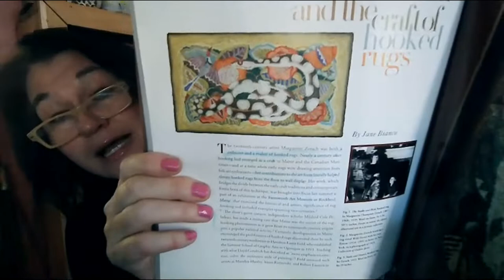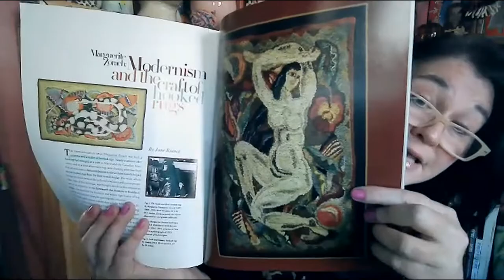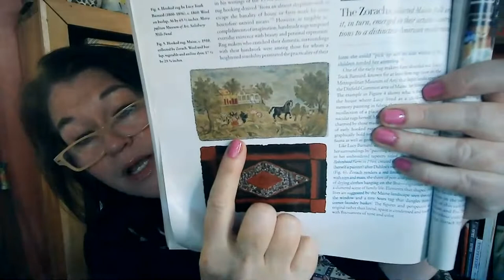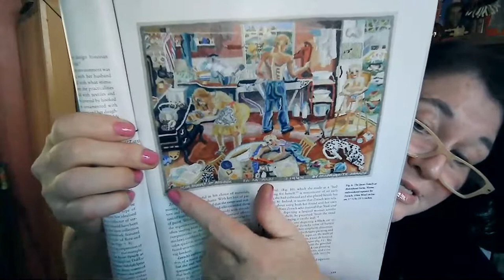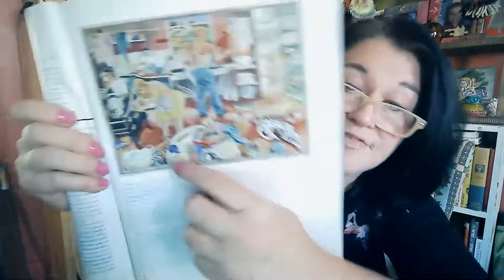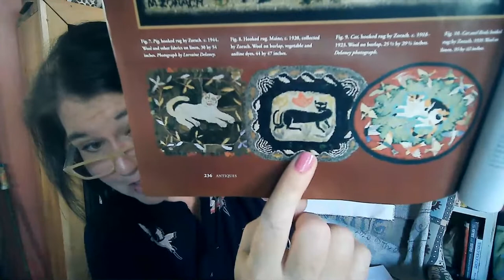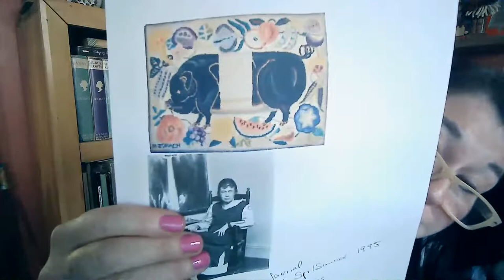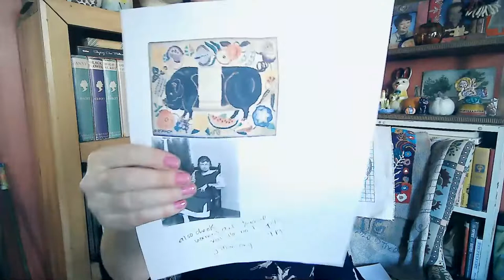Rug Hooking Coffee Time Live Chat, Nov 10. Fine Artists who Hooked... Marguerite Zorach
In this episode, we began talking about artists who got into Rug Hooking. We started talking about Marguerite Zorach, her extraordinary art, the challenges she faced as a woman artist in the early 20th center, and the period of her life at which she took up rug hooking because it was an easier medium to have on her lap, when she had to constantly spring up and down caring for kids and family.